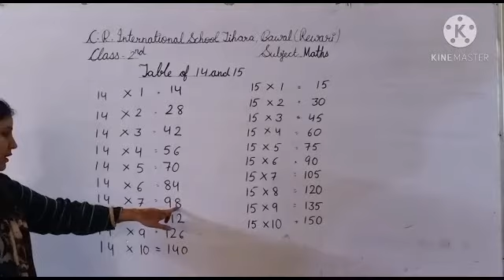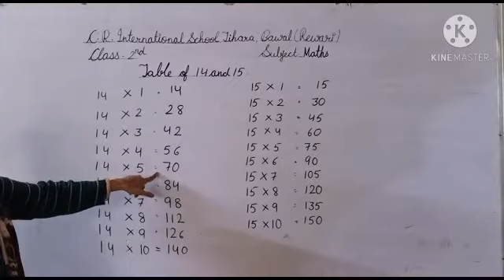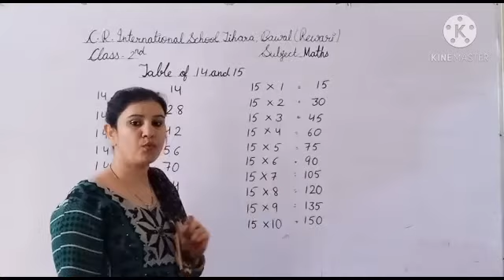Class 2nd Maths Table